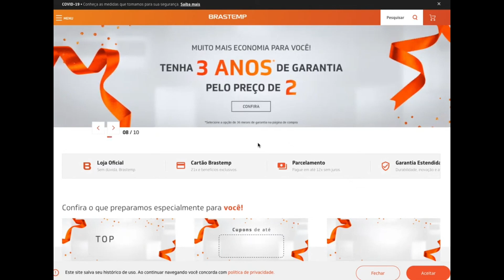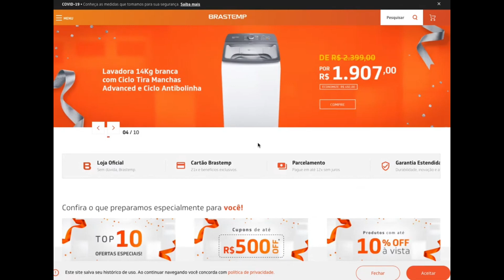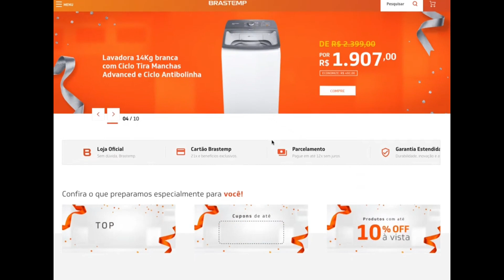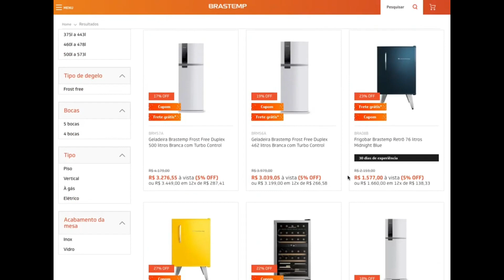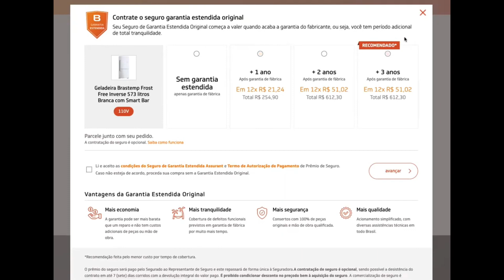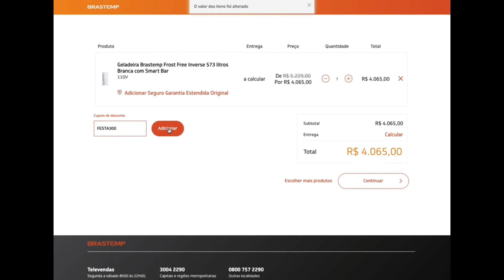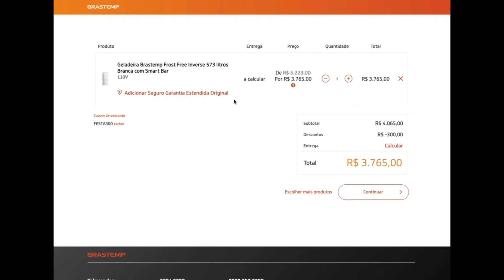CUPOM DE DESCONTO BRASTEMP ATÉ R$ 400,00 DE DESCONTO LOJA PRIMEIRA COMPRA SITE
ATUALIZADO *** CUPOM DE DESCONTO BRASTEMP - A PRIMEIRA LINHA É A O QUE SE REFEREM, SEGUNDA O LINK PARA ATIVAR E ABAIXO O CUPOM. TEM QUE ACESSAR PELOS LINKS PARA O CUPOM FUNCIONAR!!

Cupons: LEVA50    LEVA100     LEVA200    LEVA400

Até 40% OFF Plus + Frete Grátis!

Geladeira Brastemp Frost Free Duplex 375 litros 10% OFF à vista!!
Cupom: PRIMEIRACOMPRA100CC

Lava Louças 14 serviços Brastemp com Ciclo Pesado 5% OFF

Primeira Compra com R$300,00 OFF (REGRAS: Valor Mínimo do produto: R$2.999)
CUPOM: Primeiracompra300cc

Primeira Compra com R$200,00 OFF (REGRAS: Valor Mínimo do produto: R$2.199)
CUPOM: Primeiracompra200cc

Primeira compra com cupom de R$100,00 OFF (REGRAS: acima de R$ 1.799 em produtos Brastemp, Consul e KitchenAid (exceto Outlet e peças)
CUPOM: Primeiracompra100cc

CUPOM DE DESCONTO BRASTEMP MOSTRADOS NO VÍDEO!!! SIGA TODOS OS PASSOS PARA CONSEGUIR O CUPOM DE DESCONTO BRASTEMP. ASSISTA ATÉ O FINAL para ver certinho como usar.

CUPOM DE DESCONTO BRASTEMP + EXPLICAÇÃO DE COMO UTILIZAR CADA TIPO DOS CUPONS... Muita coisa BARATA para aproveitar na promoção!